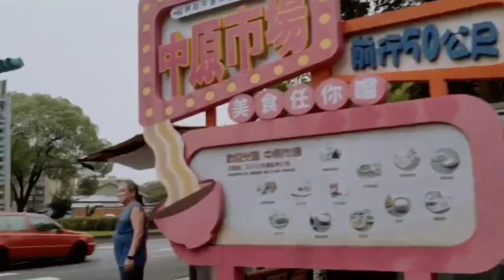大龍峒保安宮恭祝保生大帝聖誕遶境 保生文化祭 中午 臺北市大龍峒和華樂社&柴寮媽祖 & 萬華進天宮保儀大夫 集-2024.4.22大龍峒保安宮恭祝保生大帝聖誕遶境大同區保生大帝媽祖萬華進天宮保儀大夫